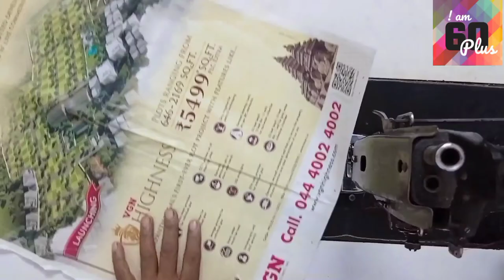Fish design Door mat with Waste Clothes # Tailoring in Tamil # I am 60 plus #